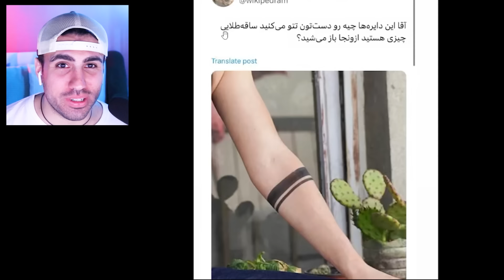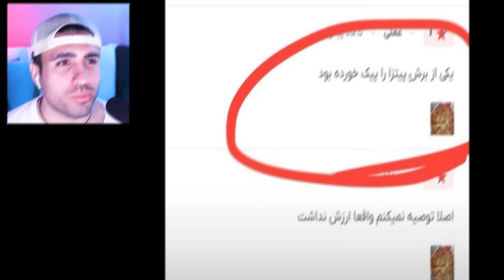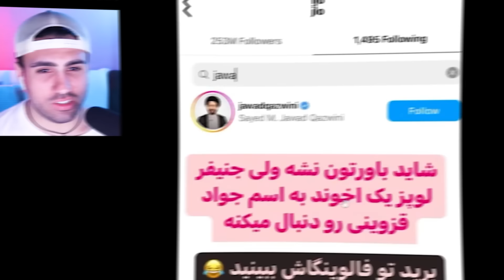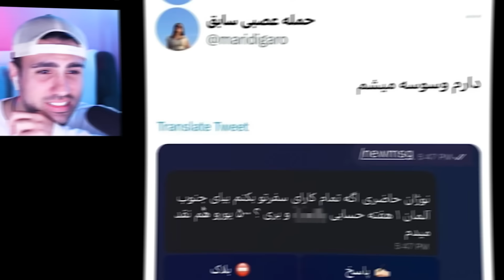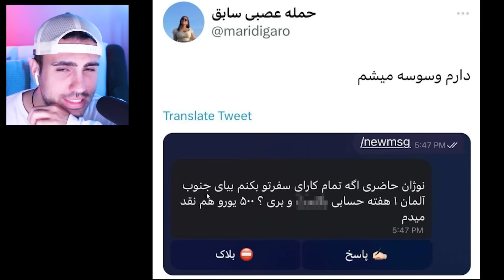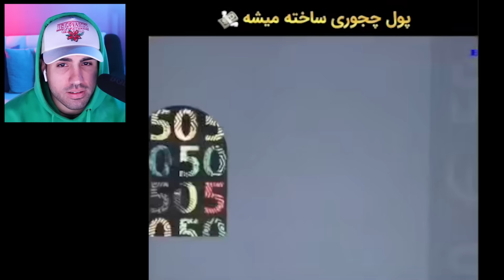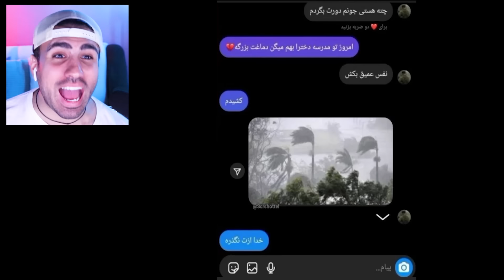فیلمایی که به هر جا نشون بدی بهت درجا پناهندگی میدن 😂